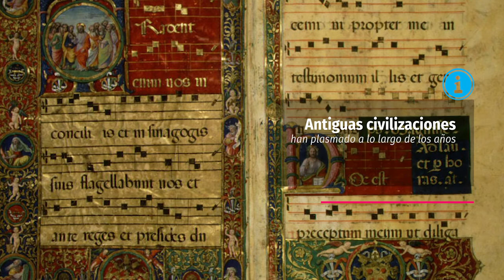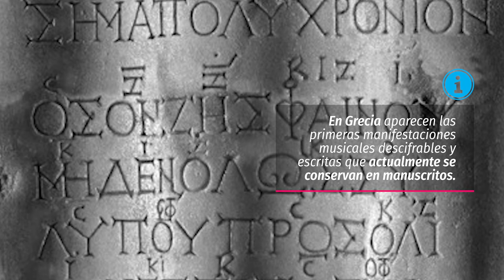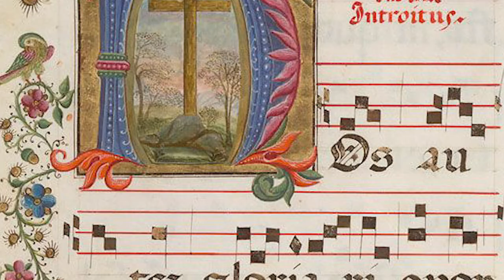PERIODOS MUSICALES // CAPÍTULO1: ANTIGUEDAD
Marcela Garcete - Preparadora Musical Coro Estable del Parque del Conocimiento